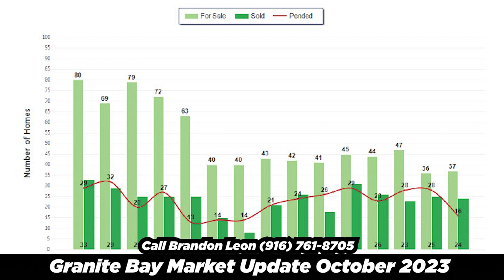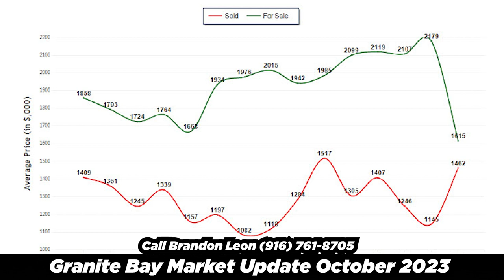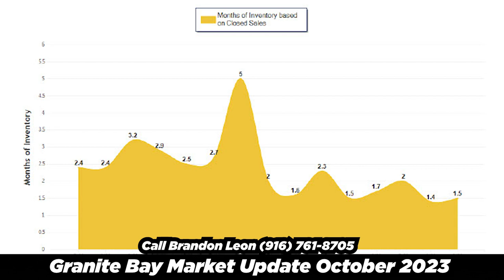Granite Bay California Market Update - October 2023 📈🔥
In this video, Brandon gives us an update on the Granite Bay housing market. He covers the following key points:

There are currently 37 homes for sale in Granite Bay.

24 homes sold this past month, and 17 are currently pending.

The price per square foot has jumped up to $429, up $14 from last month.

Homes are selling for close to their original list price, with an average sales price to list price ratio of 98%.

The days on the market are currently 39 days.

The average sales price and average sale price can fluctuate quite often in
Granite Bay due to the high number of custom homes and multi-million dollar homes.

Granite Bay is one of the most solid and consistent markets in Placer County.

Months of inventory is up slightly from last month but has been two months or under since January.

Granite Bay has been in an extreme seller's market for quite some time.

Overall, the Granite Bay housing market is very solid. If you are thinking of selling your home in Granite Bay, Brandon encourages you to reach out to him and his team for more information and to get a personalized assessment of your home's value.

Brandon Leon
CalBRE#: 01874260